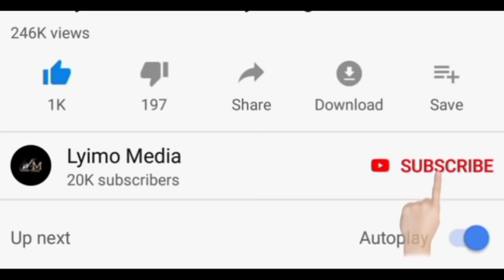Mapya yaibuka upya Sakata la Membe,Kumbe hii ndo sababu kufukuzwa CCM!? Afunguka.